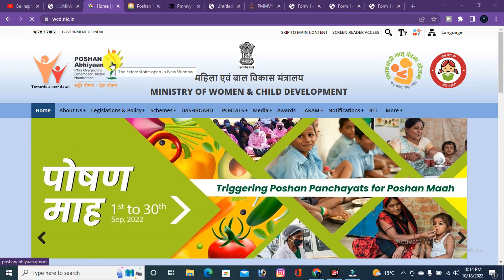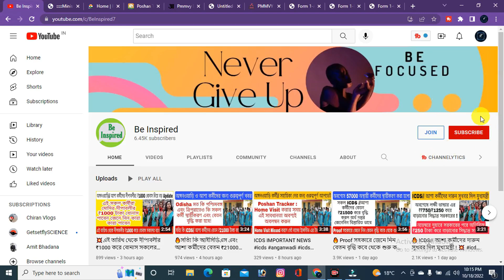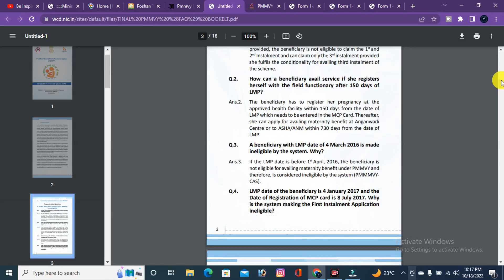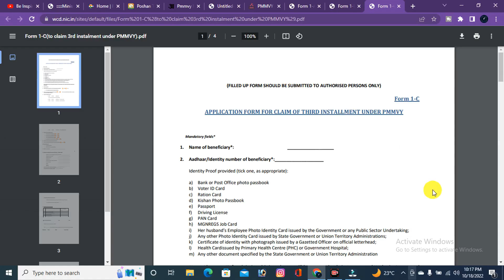ICDS NEWS TODAY icds anganwadi icds news